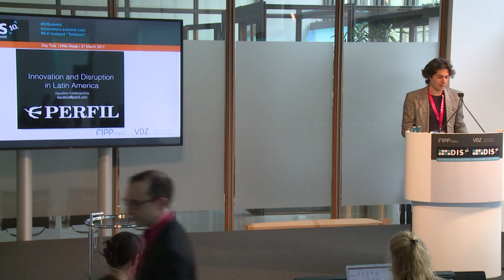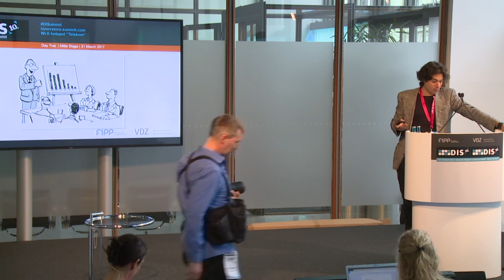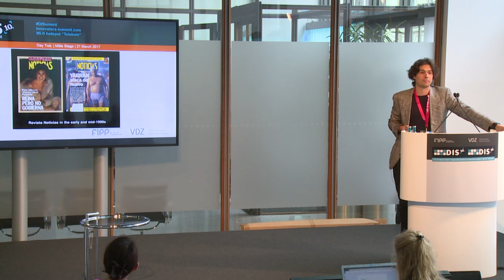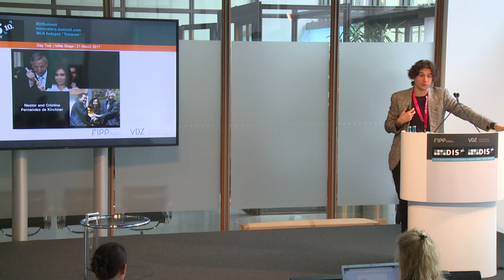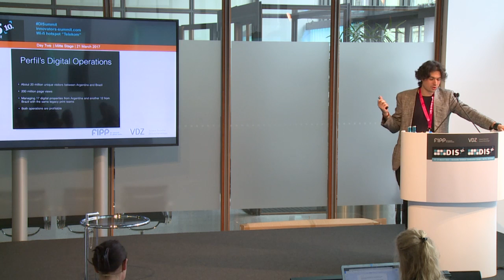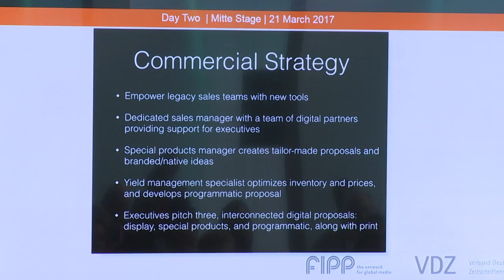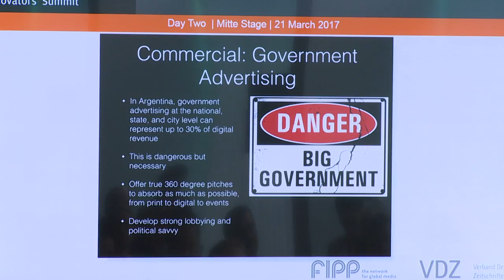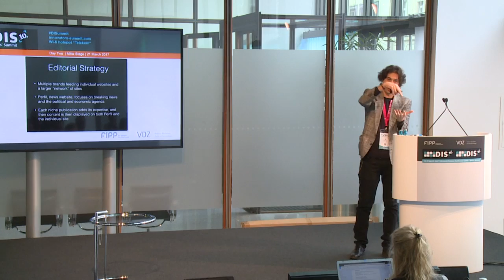Editorial Perfil's Agustino Fontevecchia speaks at Digital Innovators' Summit 2017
Agustino Fontevecchia, Digital Director, Editorial Perfil, on how digital disruption fosters innovation and creates opportunities for Latin American publishers at DIS 2017